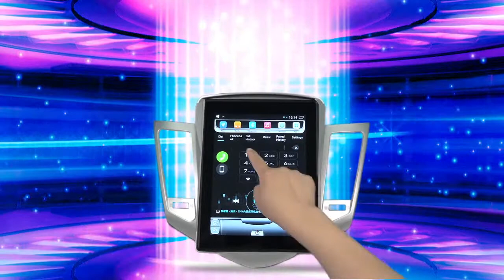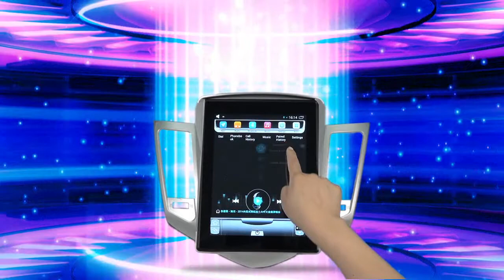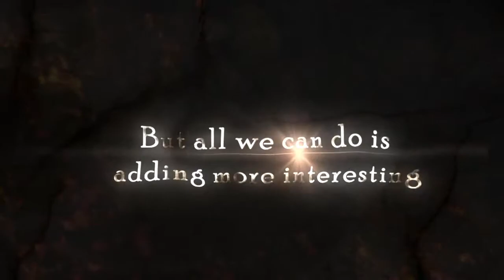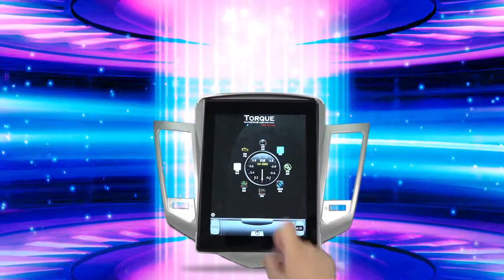vertical scree car gps Multi-Media player for the special car dvd gps player android system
vertical scree car gps Multi-Media player for the car special car dvd gps player.  which have radio,bluetooth, gps, music, video , download app , android system.